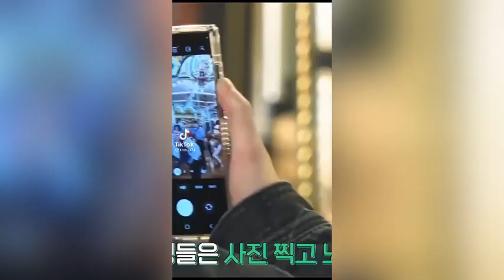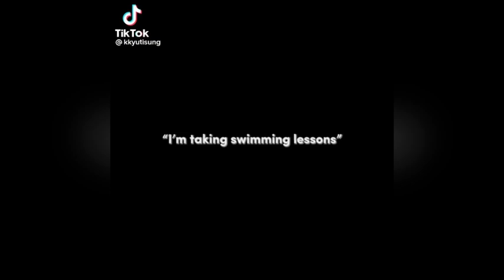SKZ CODE TIKTOK EDITS BC THEY ARE SO CHAOTIC ✨ -PART 1